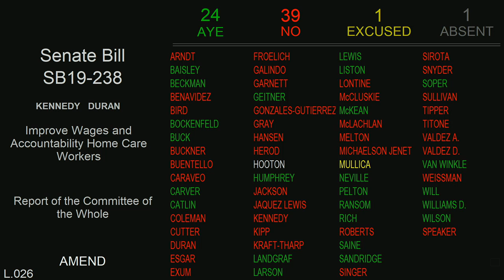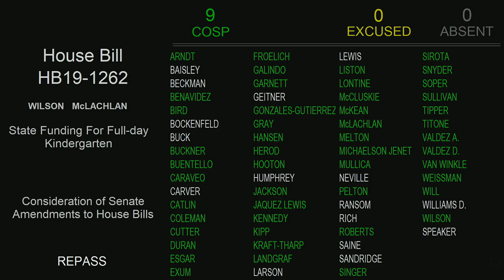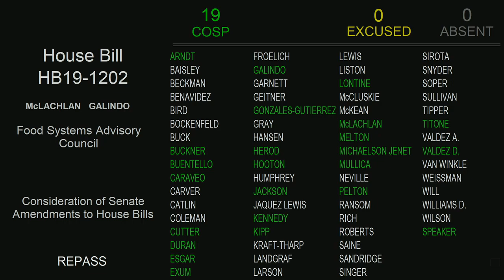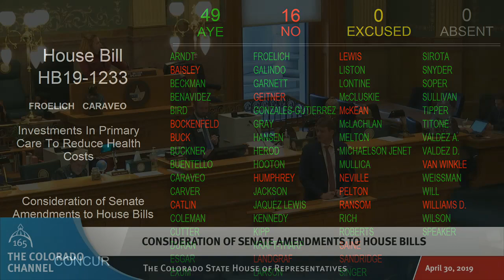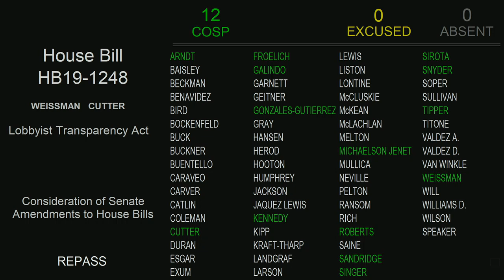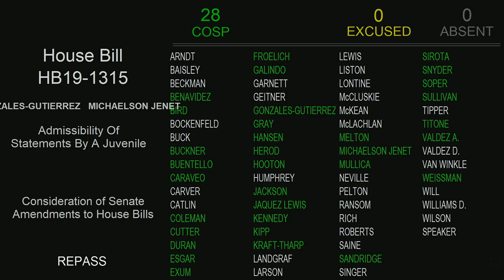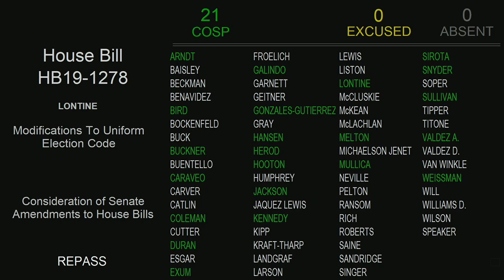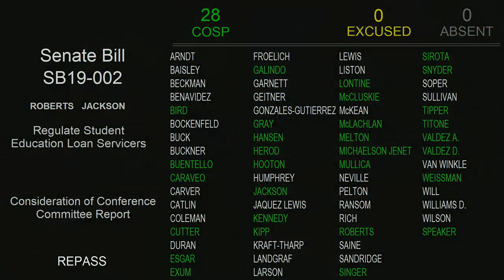Colorado House 2019 Legislative Day 117 Part 2